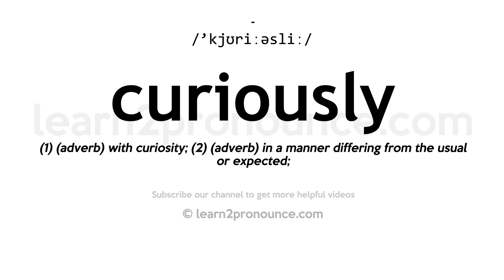How to pronounce Curiously | English pronunciation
Learn how to pronounce Curiously in English
CURIOUSLY
Pronunciation of Curiously: /'kjʊriːəsliː/
Definition of Curiously: (1) (adverb) with curiosity; (2) (adverb) in a manner differing from the usual or expected;